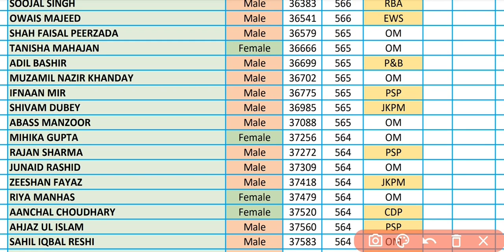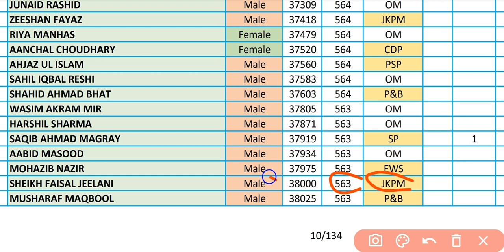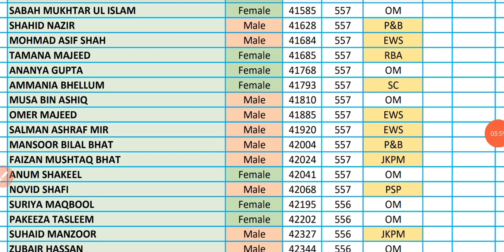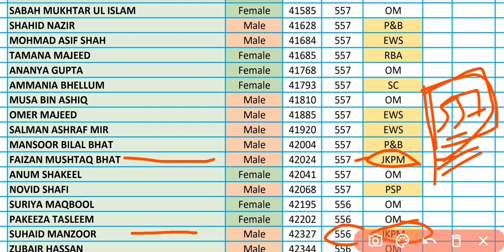JKBOPEE || NEET-UG || MBBS/BDS || ACTUAL REAL CUTOFF ✅ || JKPM BOYS || DEEP ANALYSIS || AIQ & PWD